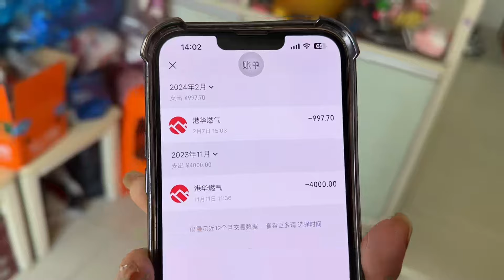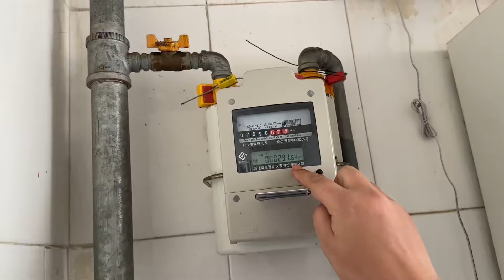日子没法过了，100多平的房子取暖费6000 ，啥家庭也经不住这样花